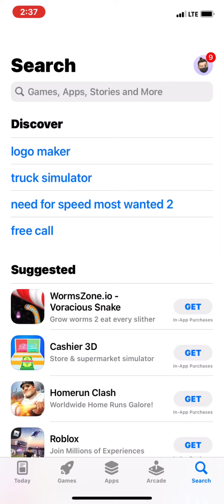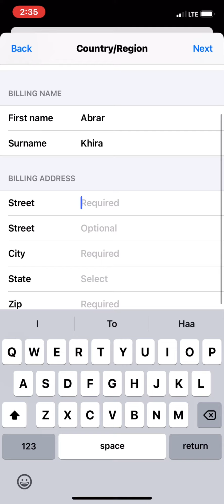How to Download Free Fire in IOS Device